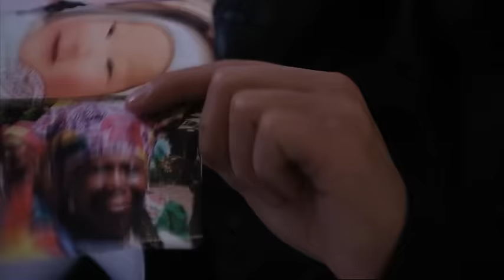De Dino Show 2012 - FC Kip Aflevering 6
De Dino Show 2012 - FC Kip Aflevering 6 (poppetjes) van de sketch FC KIP in het kader van De Dino Show.